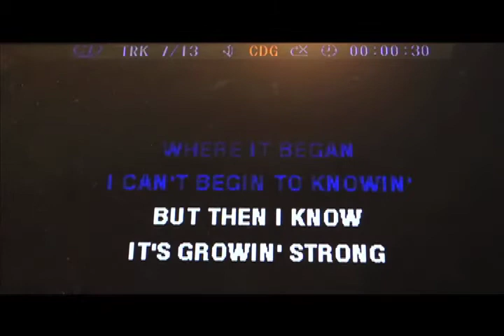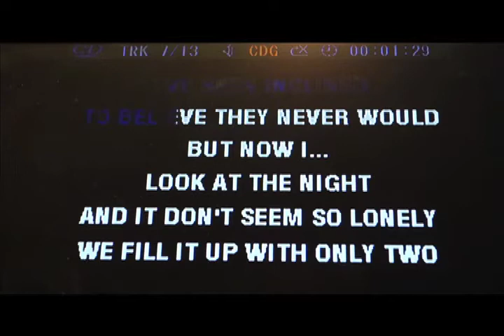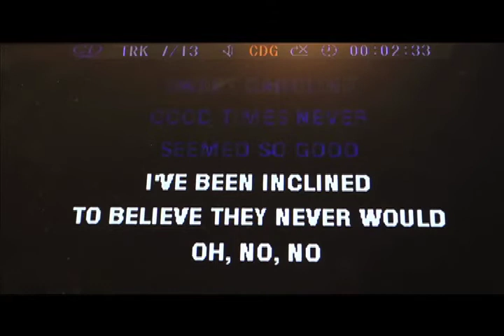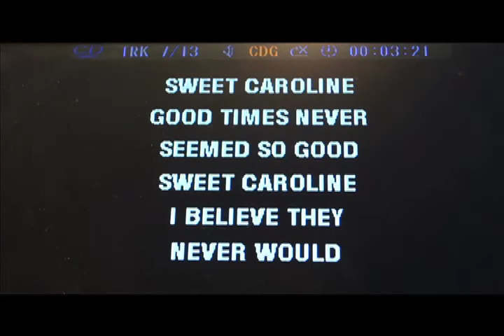Sweet Caroline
Sing along with grindle
Lyrics included